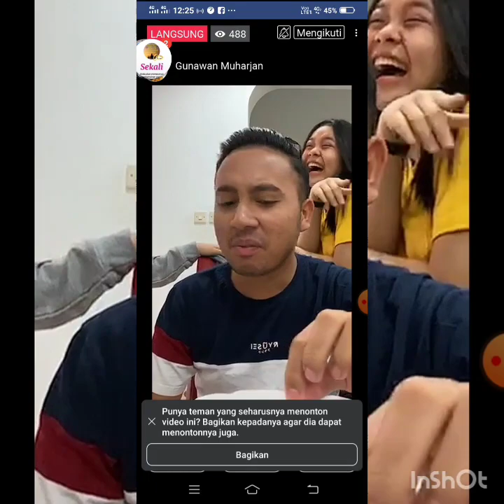Live Gunawan part 2